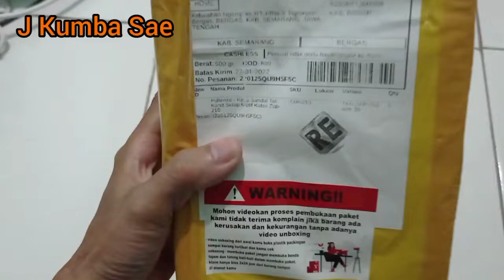Unboxing Sandal Beli di Shopee - Tidak Mengecewakan, Cantik dan Keren